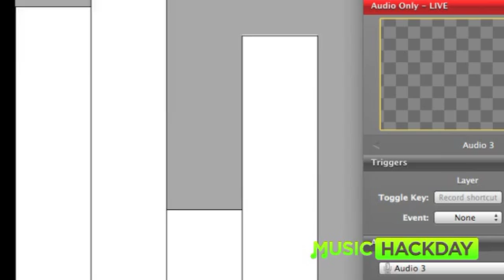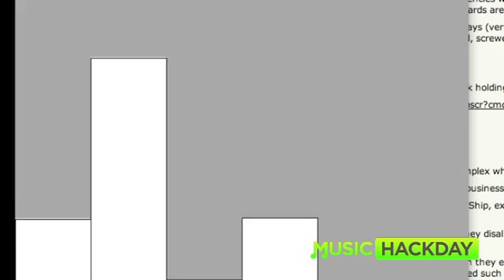A Simple Real-time audio DMX light - Music Hack Day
Using the Arduino, Peter Knight's library "DMXSimple" and processing.